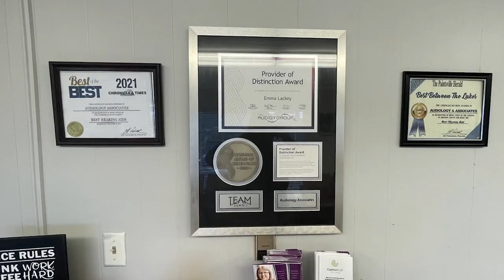Auditions Being Held for Horror Performance on August 27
Artists Collaborative Theatre will be holding auditions for "The Thin Place" on Saturday, August 27.